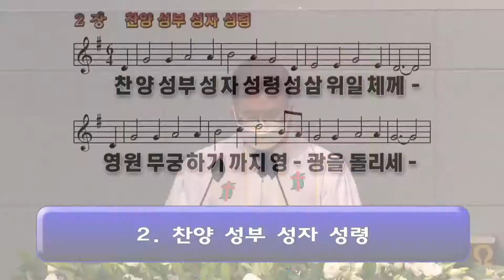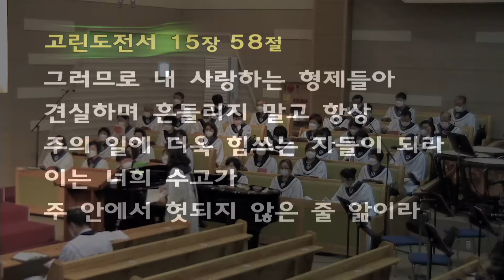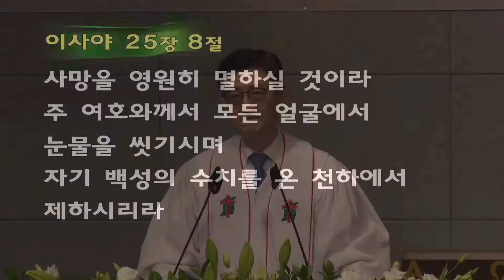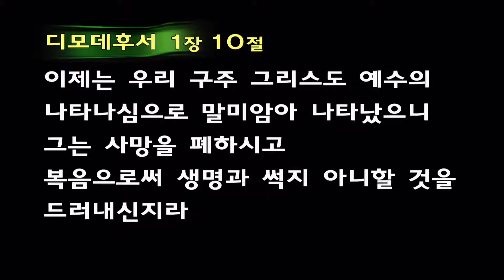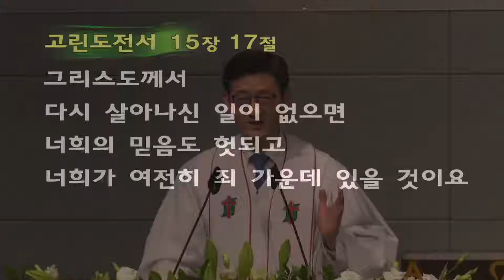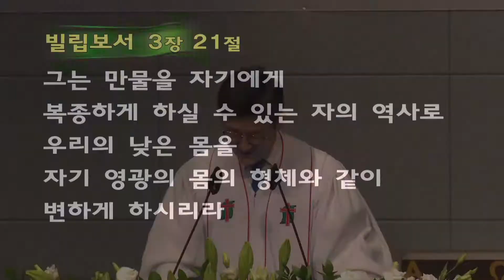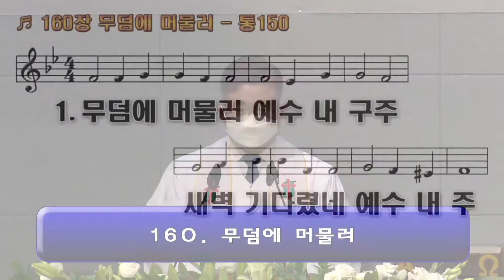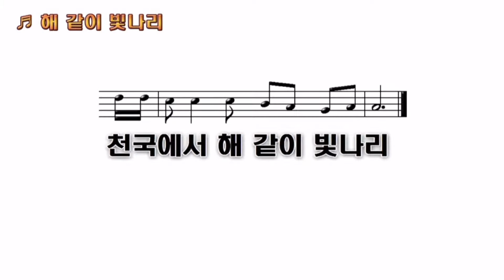20220417 문창교회 1부 예배